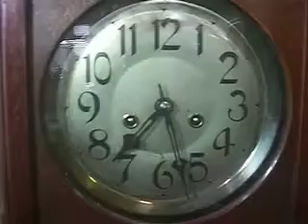グスラフ・ベッカー・サイドカーブガラス Gustav Becker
１９２０年代製
珍しいシースルー・カーブサイドガラスのグスタフ　ベッカーの大型スリゲルです。
文字盤９インチ・３本ハンマーで打つ棒鈴が澄みわたる和音で和ませてくれ、シースルーで手の込んだ作りのケースが印象的です。

棒鈴プレートには、ドイツ語略語であるドイツ帝国特許のＤＲＰ刻印があり、裏板にはトレードＧＳマークのスタンプとポーランド語で由来が書かれています。

クロックの比率：
最大の長さ：77センチメートル
幅：35センチメートル
時計の文字盤21センチメートル
ドア58センチメートル